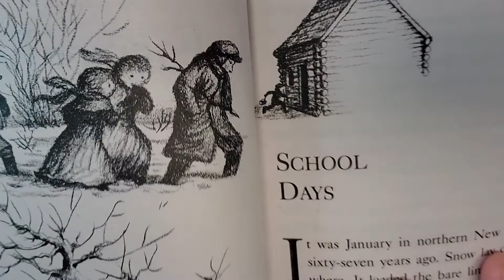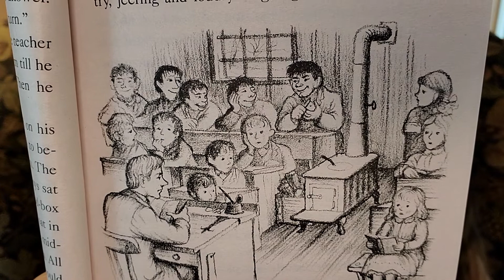"Farmer Boy" "School Days"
Chapter one
 By Laura Ingles Wilder